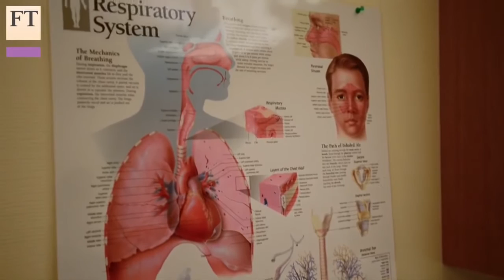Take a Test Flight in a Gripen Fighter Jet | FT Life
Publicado em 29 de ago de 2014
FT.com is free to access for today - make sure to visit and enjoy the great content, just follow this link: on.ft.com/1g8XzXP

Flying one of the world’s fastest and most sophisticated weapons is usually a ride reserved for military personnel and dignitaries. Carola Hoyos reports from Saab’s headquarters in Sweden on what it is like to fly in one of their Gripen fighter jets.

Categoria
Notícias e política
Licença